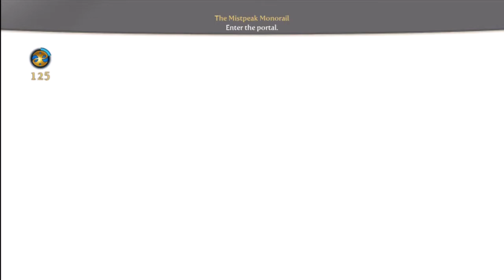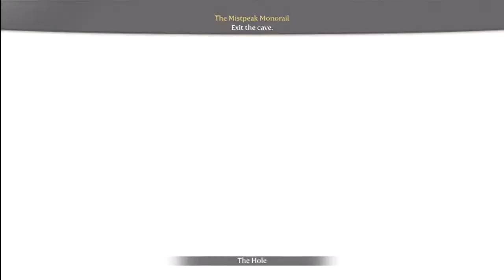Let's Play: Fable 3 - Part 8 - The Hobbe Slayer/Mortar Expert w/ Commentary HD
I am all that is man.